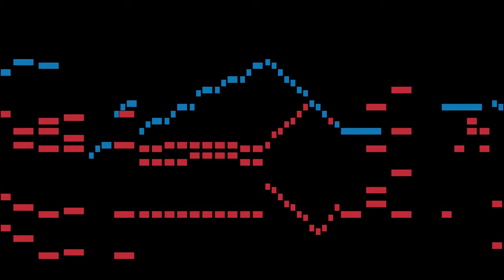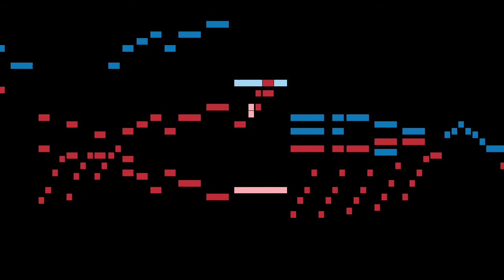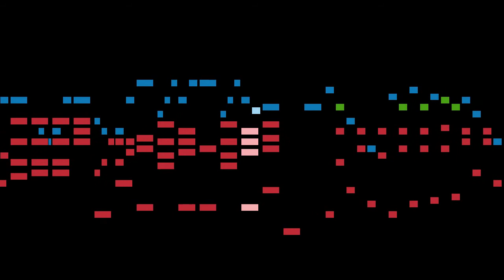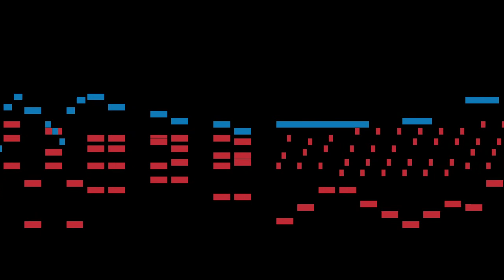Lefébure - La Felicita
An animated score of "La Felicita", by Lefébure.